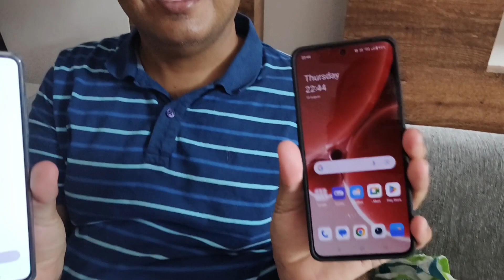naye mobile kharide aur rakhi ki shopping 🛍️|Nirmala Borisagar